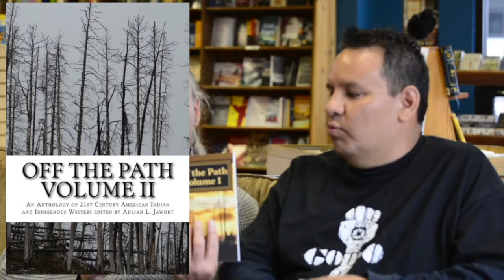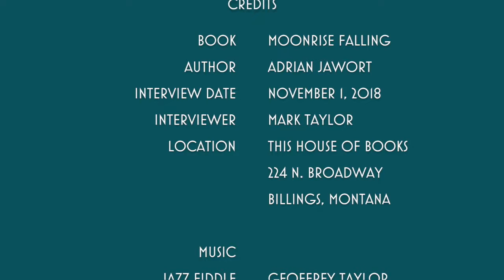With a Cup of Tea | Adrian Jawort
Adrian Jawort recently presented his book, Moonrise Falling: a Modern Gothic Tale, at This House of Books. He talks with Mark Taylor about this book and his two previous books, Off the Path volume 1 and Off the Path volume 2. The Off the Path books are anthologies of 21st century American Indian and indigenous writers. Adrian is the editor of the series. He emphasizes that Moonrise Falling is nothing like the Off the Path books.
Moonrise Falling is a gruesome vampire story. Fans of Anne Rice or Stephen King are a likely audience for Moonlight.